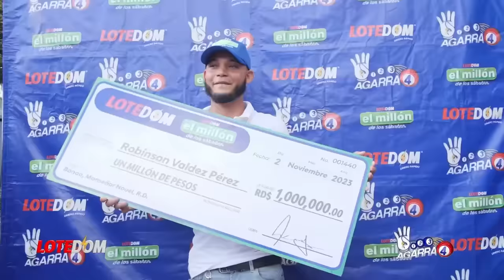¡Nuevo Pacto Nos Obliga a Recibir Miles De Vecinos! ¿Cuando Y Quién Lo Firmó? Abinader Debe Explicar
Es insólito lo que Chile le está pidiendo a República Dominicana pero más inexplicable aún lo es que, nuestro Gobierno haya entrado en este raro pacto.  Acá los detalles.

3,500 por hora. Grabación a 1080. Entrega de material editado.

 día.

5,000 por cada video no mayor a 2 minutos.